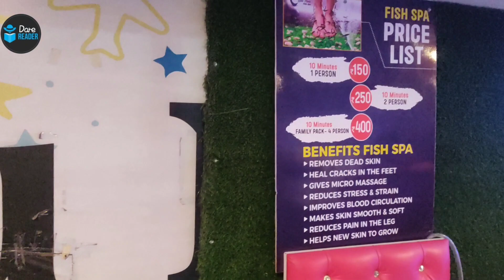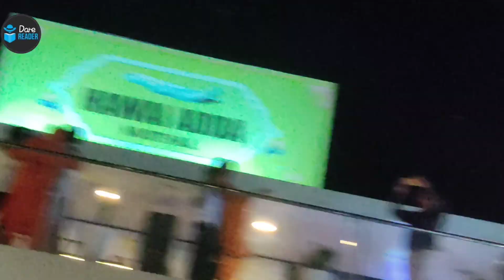Aeroplane Restuarant Murthal | Walkway & 1st experience...